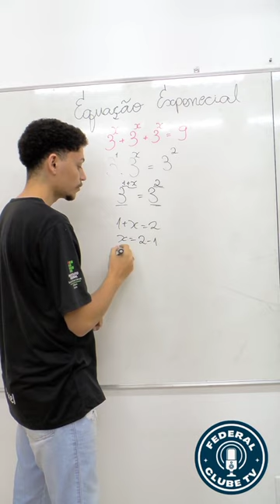Equação exponencial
Discente apresentador: Axel (@axel_zoi)
Videomaker e editora: Lívia (@liviamendosan)
Redes socias e desings: Leticia (@leti_cia_araujo) e João Vitor (@jbrandao.art)